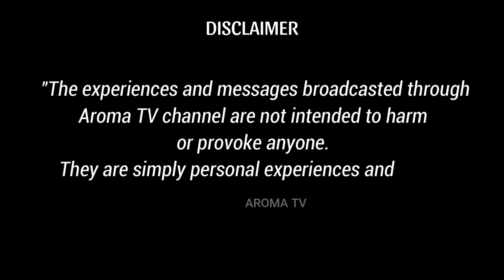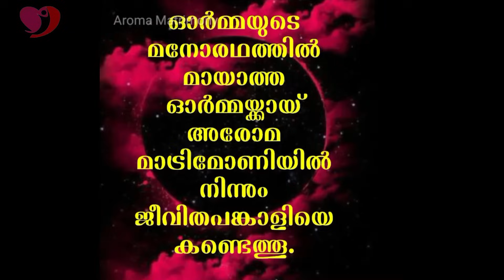Ex_Muslim തമ്പിയുടെ ഹൃദയം, നടക്കാൻ ഇറങ്ങിയ എനിക്ക് ലഭിച്ചത് || KUNJUMOIDEEN || AROMA TV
Pr. Daniel John inner-view with KUNJUMOIDEEN

Goodness TV,
Marunadan Malayali,
Azadi Malayalam,
Aromatv,
Mediaone,
News,
Jesus christ witness,
no1 trending